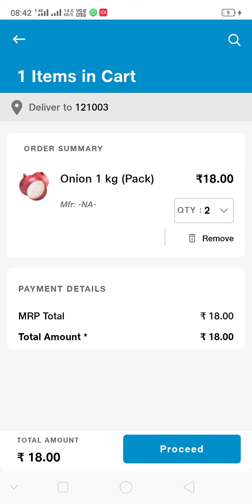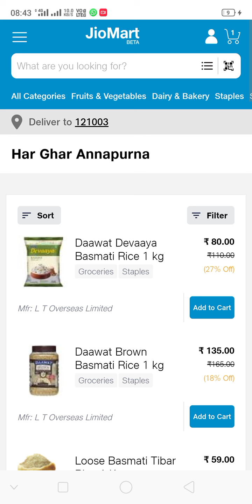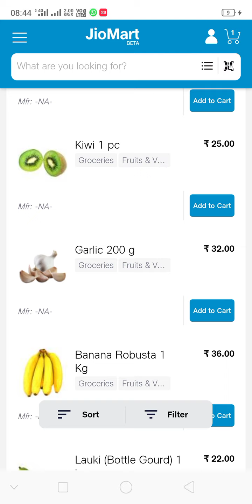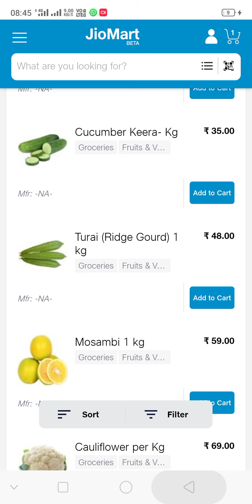Jio Mart offer Onion Rs 9 Kg with Free shipping